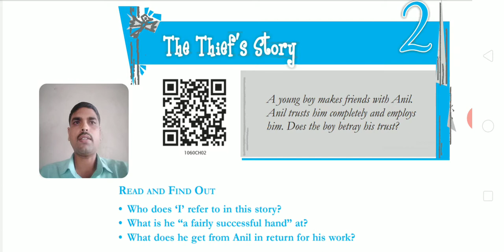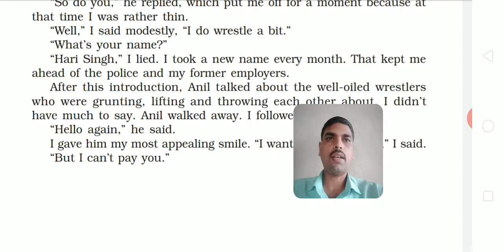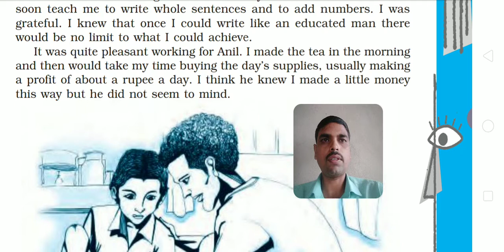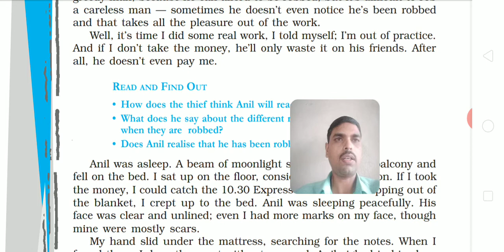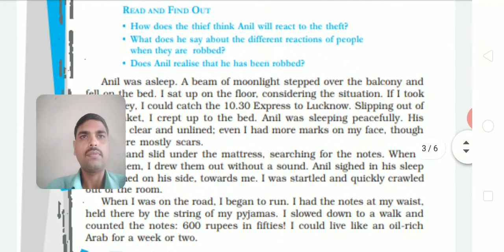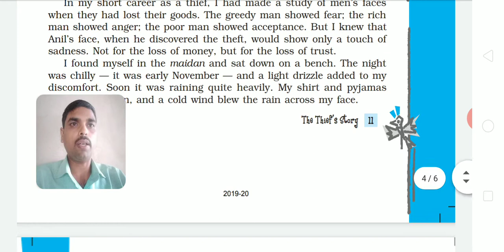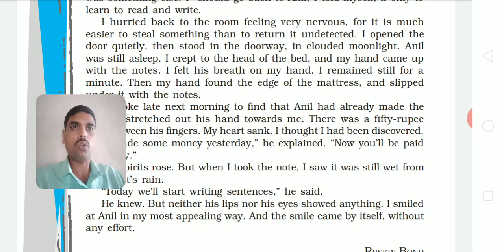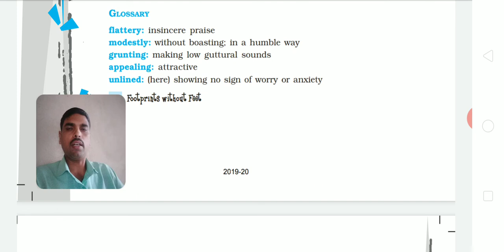CBSE X-CLASS 2- THE THIEF'S STORY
Use this link to see the English videos